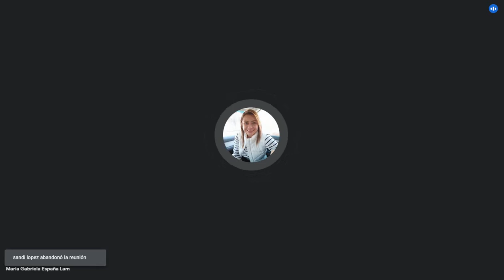Instrucciones finales de curso